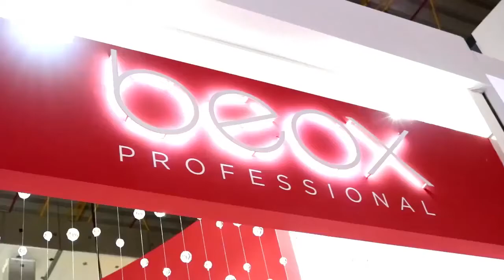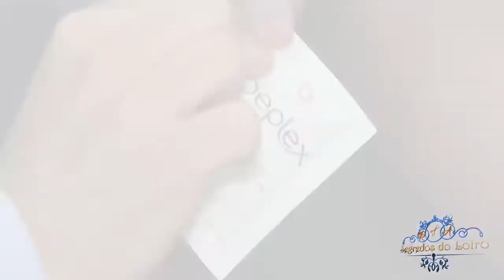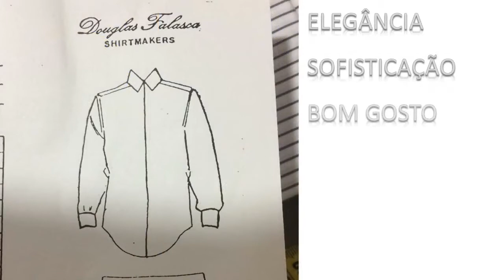Programa Segredos Loiro - Já pensou em mudar o visual?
Para você que perdeu a estréia do nosso programa, confira na íntegra tudo que rolou.
Mas não se esqueça, todos os domingos às 20h tem o PROGRAMA SEGREDOS DO LOIRO, com Renato Augusto, pela TV Guarulhos (Canal 3 da NET).